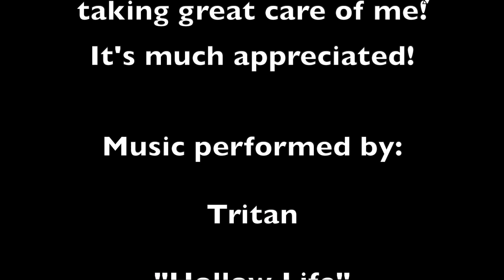2024 Northern Utah Wakeboarding - Boat Prep #2 & Lake Test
Thanks to Jim Bingham & the entire service crew at @MarineProducts for the awesome service & getting my ballast tank replaced so quickly! Took "Janet" to the lake in the afternoon with my wife for a water test to make sure she was running tip-top before having the crew come out to start off the wakeboard season here in Northern Utah. wakeboarding wakeempire @SupraBoatsVids

Music: Hollow Life performed by Tritan